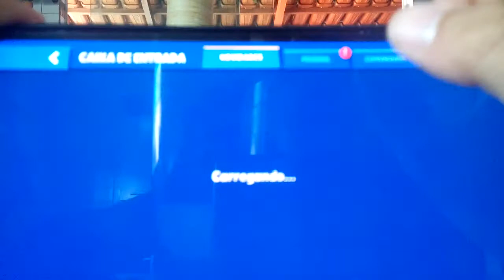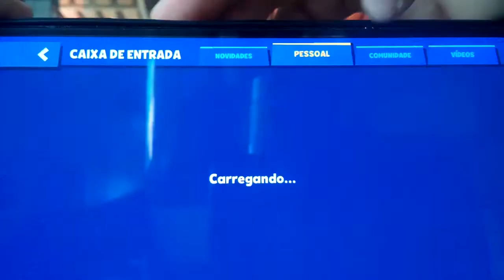JOGEI ZOOBA COM OLLE😛😛😍😍😘😘